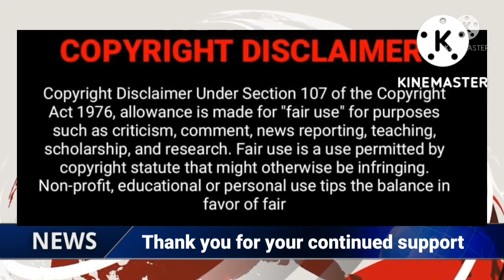Video | Malema warns South AFrican about Zimbabweans